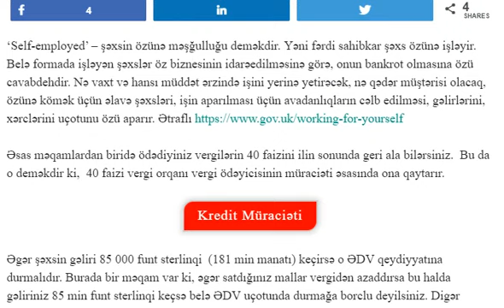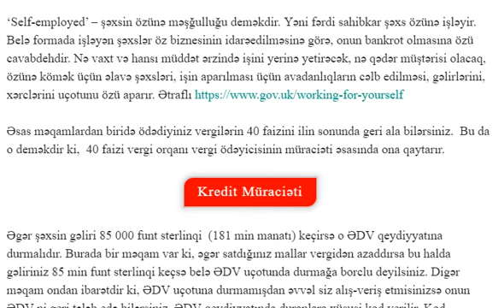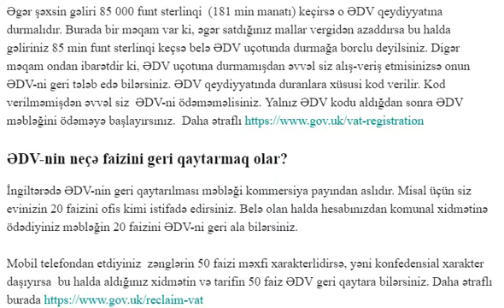İngiltərədən “self-employed” nümunəsi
ƏDV, fərdi sahibkarlıq